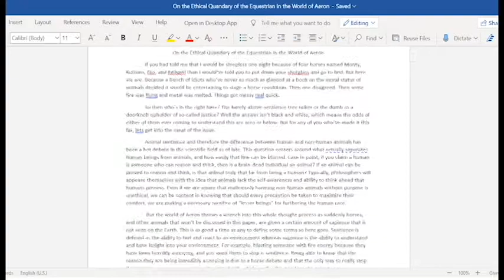The Horse Revolution | A DnD Story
A typical party with one braincell between them attempts to navigate the delicate political environment of horse rights.

Edit: Scream's player would like you all to know that he stopped attacking because he didn't want to harm his team member. But believe what you will.